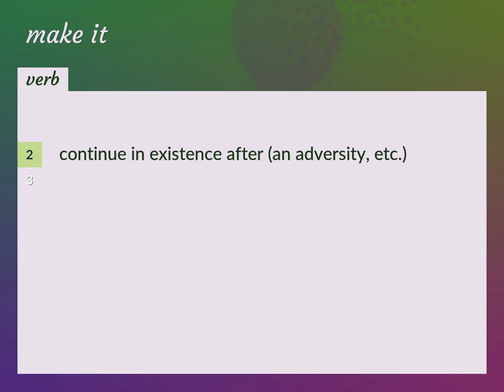Make it | meaning of Make it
What is MAKE IT meaning?